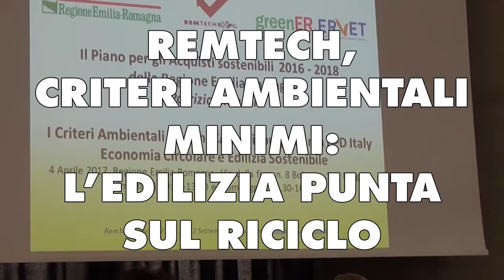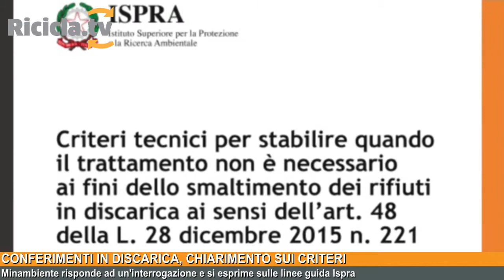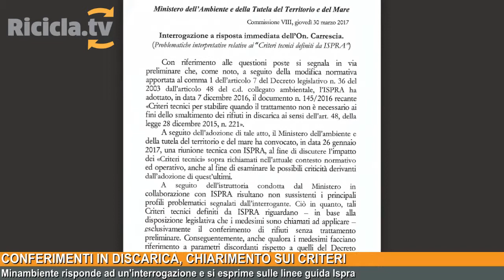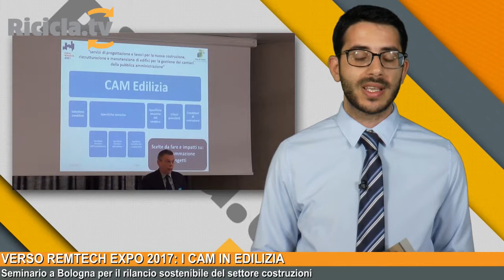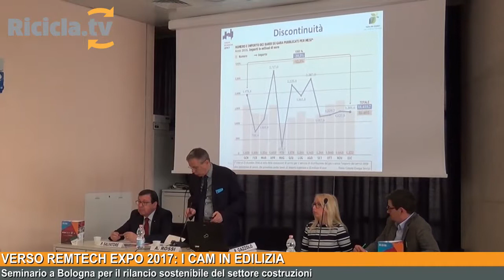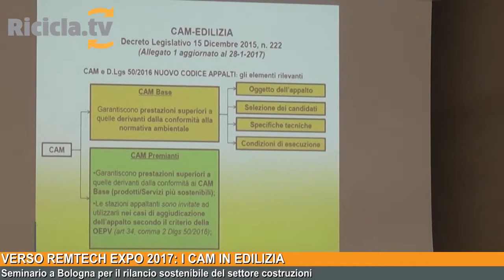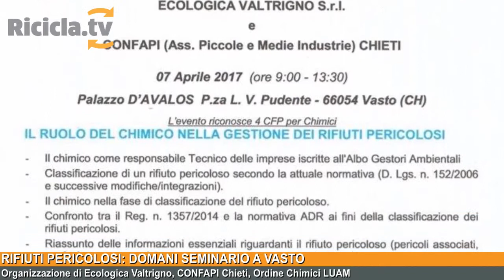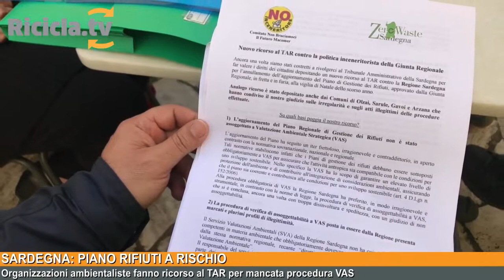Ammissibilita dei rifiuti in discarica: il Ministero fa chiarezza - Tg 06/04/2017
Nell'edizione di oggi

AMMISSIBILITÀ RIFIUTI IN DISCARICA: IL MINISTERO FA CHIAREZZA

Il Ministero dell’Ambiente, rispondendo ad un’interrogazione presentata dal deputato Piergiorgio Carrescia, prova a fare un po’ di chiarezza sul tema dell’ammissibilità dei rifiuti in discarica, dopo le criticità generate dalla pubblicazione delle linee guida redatte dall’Ispra, ai sensi della legge “Green Economy”

REMTECH, CRITERI AMBIENTALI MINIMI: L’EDILIZIA PUNTA SUL RICICLO

I criteri ambientali minimi per l’edilizia sono stati al centro di un importante seminario a Bologna, organizzato da RemTech Expo. Obiettivo: fornire supporto operativo agli addetti ai lavori e identificare gli strumenti di certificazione dei prodotti utili per soddisfare dei criteri pensati per rendere ancora più sostenibile anche il mondo dell’edilizia

RIFIUTI PERICOLOSI: DOMANI SEMINARIO A VASTO

Ecologica Valtrigno, Confapi Chieti e Ordine dei Chimici promuovono una giornata di studi dedicata alle criticità della normativa per la gestione dei rifiuti speciali pericolosi

PLASTICA: RICICLO DA STRATEGIA SOSTENIBILE A VANTAGGIO COMPETITIVO

Circa 60mila tonnellate di imballaggi in plastica raccolte e 10mila recuperate in più in un anno. Sono i numeri dell’incremento registrato tra 2015 e 2016 dalle attività del consorzio Corepla, presentati nel corso di un convegno svoltosi a Roma

SARDEGNA: ASSOCIAZIONI CONTRO IL PIANO RIFIUTI REGIONALE

È battaglia sul nuovo piano rifiuti regionale in Sardegna. Un gruppo di associazioni ha presentato ricorso al Tar chiedendone l'annullamento. I promotori dell'iniziativa puntano il dito contro il mancato avvio della procedura di valutazione ambientale strategica sul documento programmatico